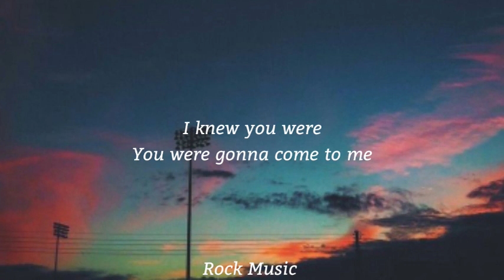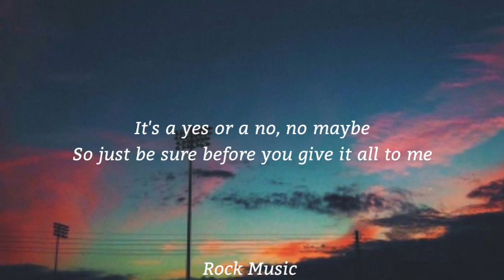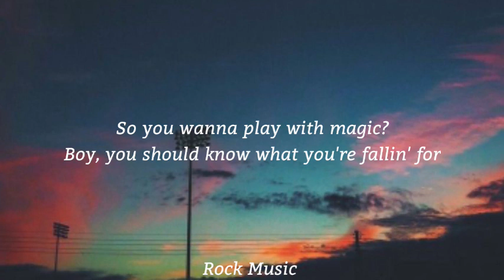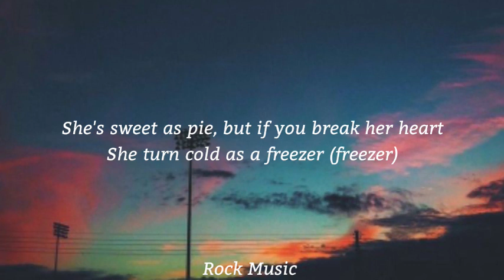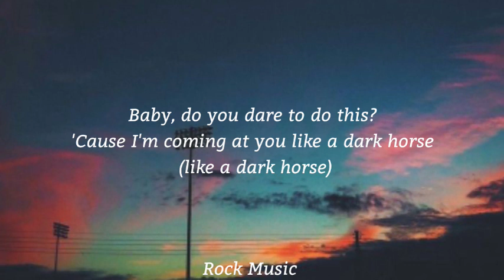Katy Perry - Dark Horse (Lyrics) ft. Juicy J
Lyrics🎤👇

Oh, no

[Juicy J:]
Yeah
Ya'll know what it is
Katy Perry
Juicy J, aha
Let's rage

Boy, you should know what you're falling for

Cause once you're mine, once you're mine (love trippin')

[Juicy J - Rap Verse:]
Uh
She eats your heart out
Like Jeffrey Dahmer (woo)
Be careful
Try not to lead her on
Shorty's heart is on steroids
Woo!
Shorty so bad, I'm sprung and I don't care
Turned the bedroom into a fair (a fair!)

[Katy Perry:]
Boy, you should know what you're falling for (you should know)